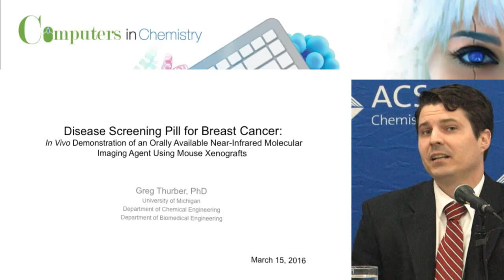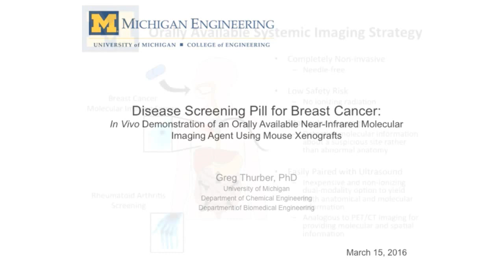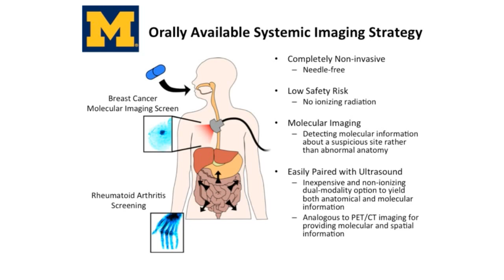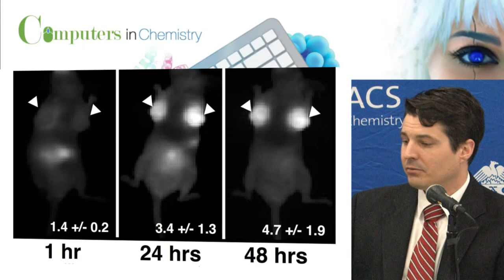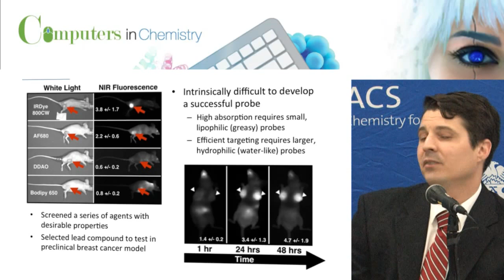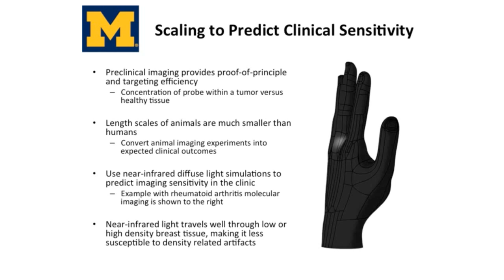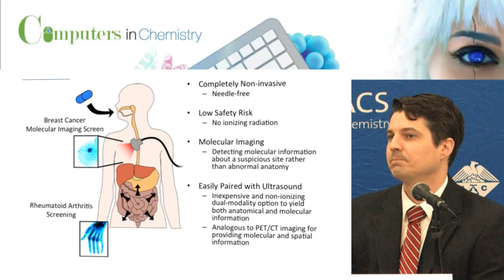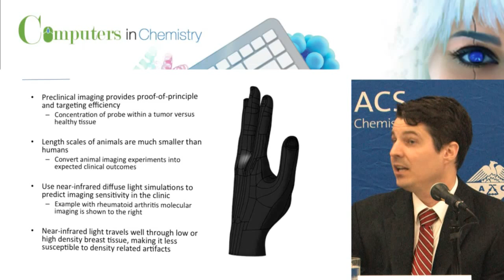How a pill could improve breast cancer diagnoses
The ongoing debate about breast cancer diagnostics has left many women confused — particularly over what age they should get mammograms and who needs treatment. An issue with current methods is that they often identify lumps but cannot conclusively pinpoint which ones are cancerous. To help resolve this uncertainty, researchers have developed a pill that could improve imaging techniques so that only cancerous tumors light up.

Greg Thurber, Ph.D.